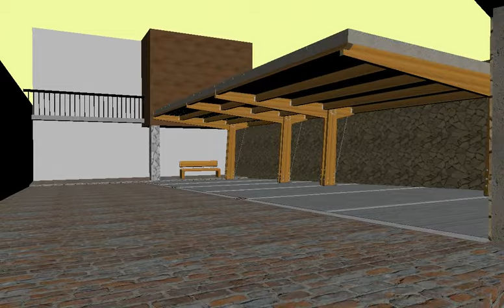CARPINTERÍA ZULAIKA -PORCHE APARCAMIENTO-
Animación 3D  de realización de porche.